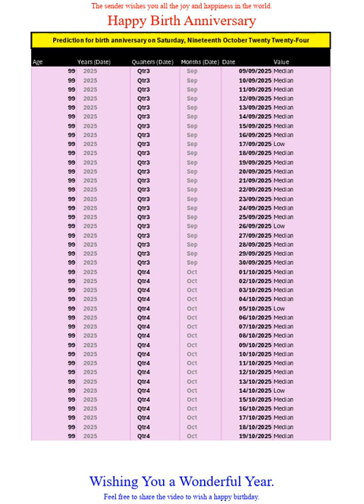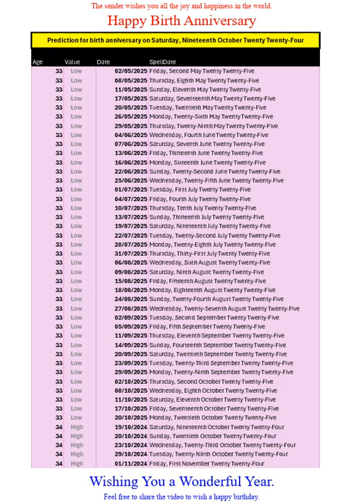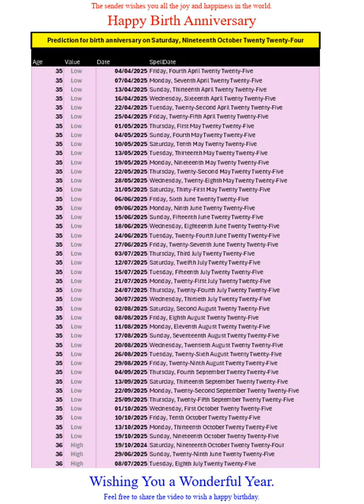Happy Birth Anniversary for Oct2024